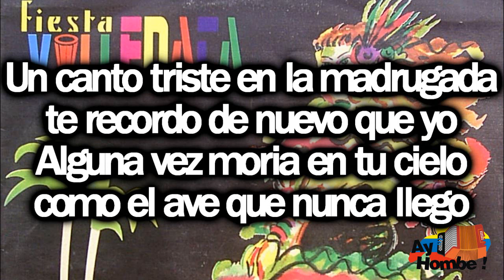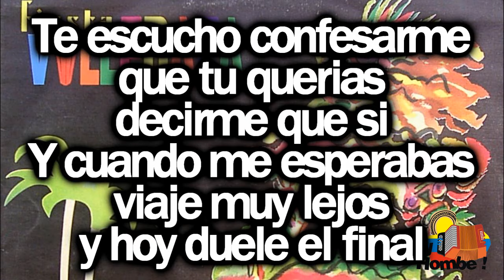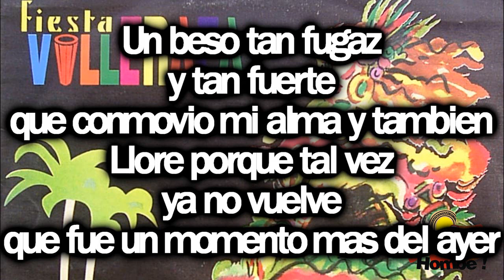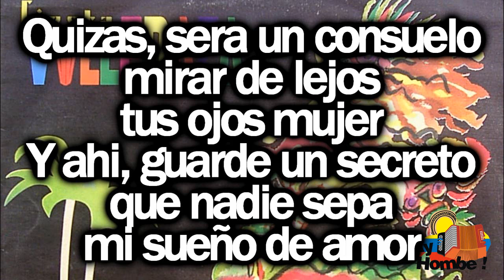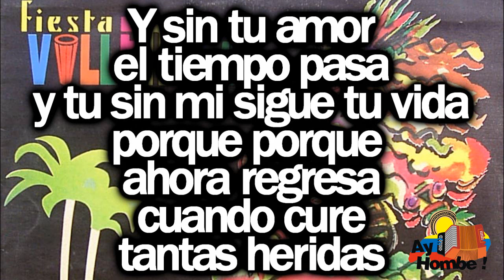Guarde un secreto- Los Muchachos (Con Letra HD) Ay Hombe!!!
Titulo: Guarde un secreto
Voz: Osnaider Brito
Acordeon: Gabriel Maestre
Compositor: Luis Egurrola
Ritmo: Paseo
Album: Fiesta Vallenata Vol. 21
Año: 1995

Letra:

Un canto triste en la madrugada
te recordo de nuevo que yo
Alguna vez moria en tu cielo
como el ave que nunca llego

Que no pudiste amarme fue cierto
aunque falto muy poco lo se
Sentimos nuestras vida tan cerca
pero fallo la suerte esa vez

Y hoy
veo otra vida
que en cada paso
se aleja de mi
Quizas
no te imaginas
que ahora preguntas
por donde andaras

Te escucho confesarme
que tu querias
decirme que si

Y cuando me esperabas
viaje muy lejos
y hoy duele el final

Y sin tu amor
el tiempo pasa
y tu sin mi
sigue tu vida
porque porque
ahora regresa
cuando cure
tantas heridas

Y vuelve a doler
cuando te miro
si un gran amor
que no se olvida (Bis)

Porque lloras
conmigo pregunto
la madrugada
vuelve a cantar

No temes
que a tu novio le cuenten
que vimos esta aurora llegar

Un beso tan fugaz
y tan fuerte
que conmovio
mi alma y tambien

Llore porque tal vez
ya no vuelve
que fue un momento mas
del ayer

Y asi
de aquel momento
queda un recuerdo
que no olvidare

Despues senti el silencio
donde no hay nada
callar es mejor

Quizas
sera un consuelo
mirar de lejos
tus ojos mujer

Y ahi
guarde un secreto
que nadie sepa
mi sueño de amor

el tiempo pasa
sigue tu vida
porque porque
ahora regresa
cuando cure
tantas heridas

el tiempo pasa
sigue tu vida
porque porque
ahora regresa
cuando cure
tantas heridas

el tiempo pasa
sigue tu vida
porque porque
ahora regresa
cuando cure
tantas heridas

HD
Clasicos
Grandes Exitos
Festival Vallenato
Otros artistas vallenatos:
Paseos Romantico
Colombias
Colombianas
Chidas
Vallenato con Letra
Monterrey
Diomedizate